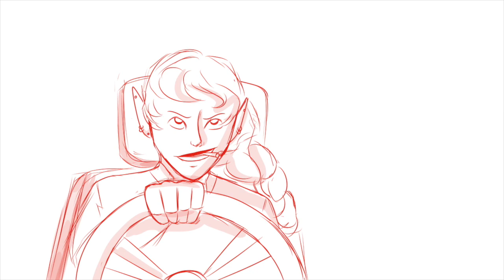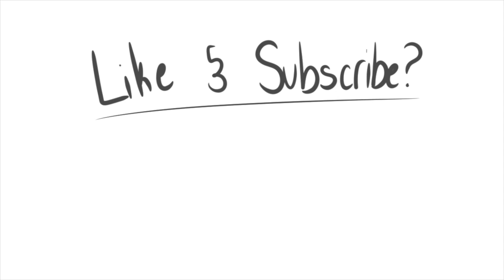Your Turn to Role - Fantasy High Edition (Fanmade Animatic)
Time to combine our nerdy gangs in a bangin' crossover. I love Fantasy High so much and Your Turn to Role is dope as hell so this felt pretty natural tbh.